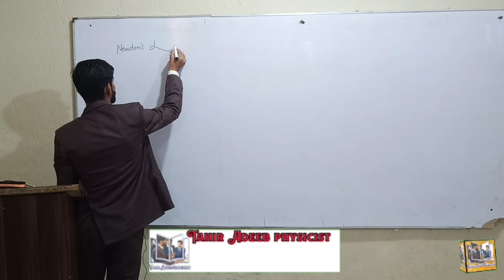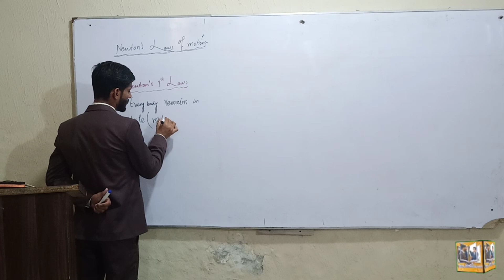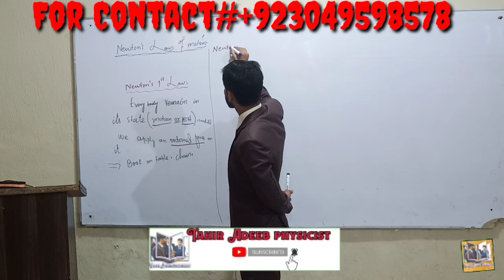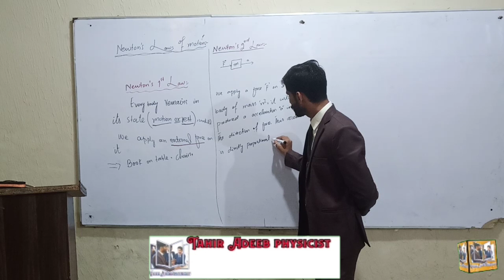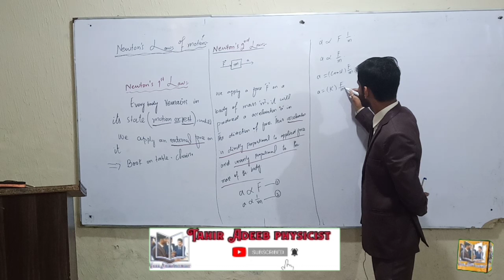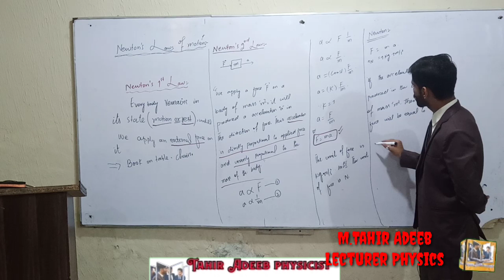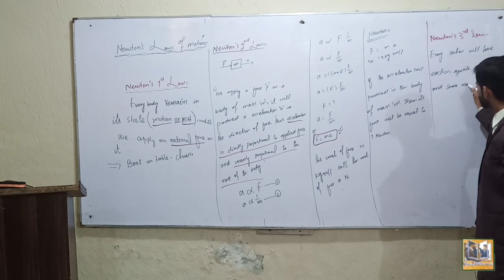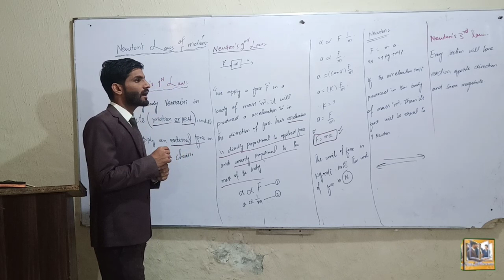Lecture 6 Newton Laws of Motion very Important Lecture in Urdu and Hindi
Newton's 1st Law Of Motion
Newton 2nd Law Of Motion
Newton's 3rd law of Motion
Mathematical proof F=ma
Examples +Explaination
By M.Tahir Adeeb